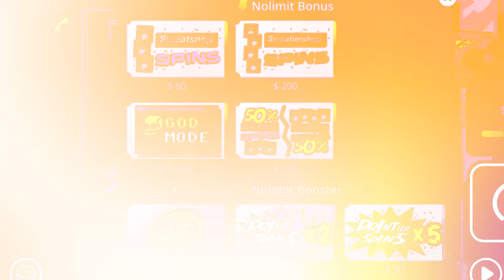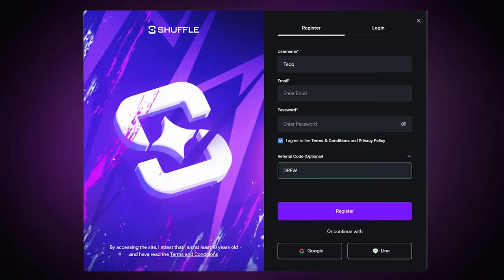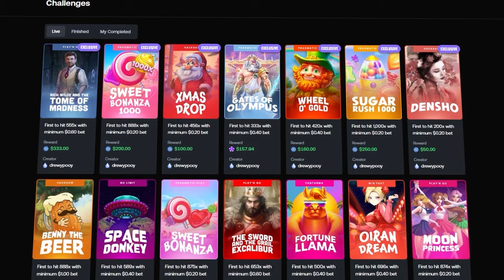WE HIT HUGE on *NEW* OUTSOURCED Slot!